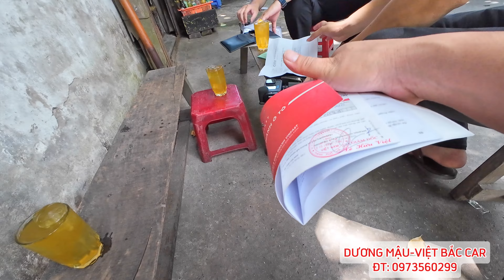ANH TRAI THỦ ĐÔ ĐỂ LẠI CHO EM CHIẾC FADIL PLUS 2019 ĐĂNG KÝ 2020, FUL LỊCH SỬ HÃNG, ODO 8VẠN5 KM.